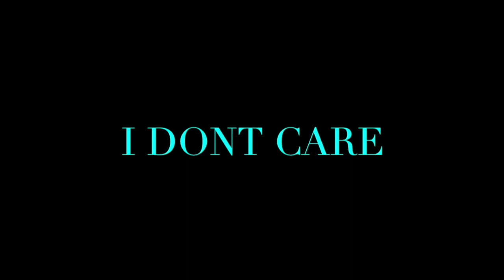MyHands🤞🏿Ft Katie Wilson☺️ - REACTION